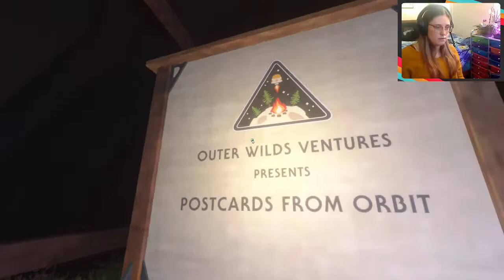Let's Play - Outer Wilds - Blind Playthrough - Part 1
My first playthrough of Outer Wilds! Completely blind playthrough. Some Tech issues divided this into day 1 parts 1 and 2. Recorded Live on Twitch.